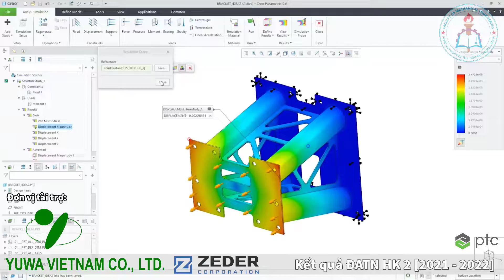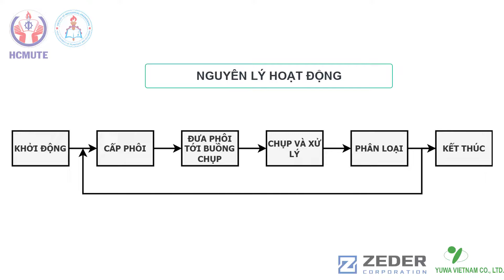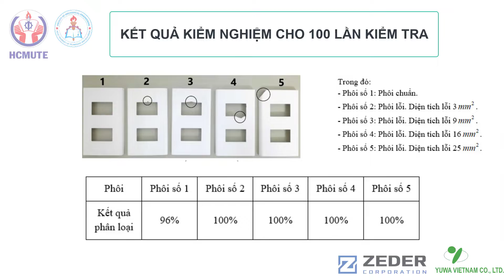222DT278 - THIẾT KẾ VÀ CHẾ TẠO MÔ HÌNH HỆ THỐNG PHÂN LOẠI NẮP Ổ CẮM ĐIỆN